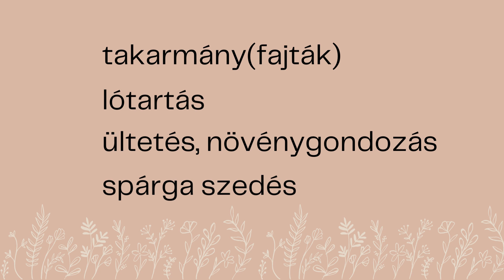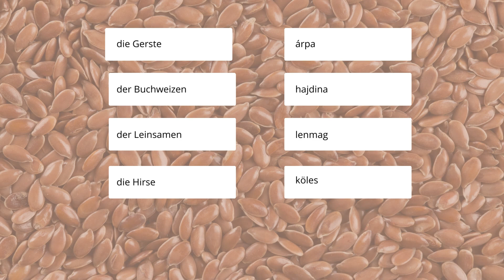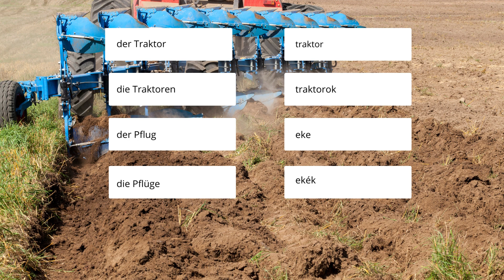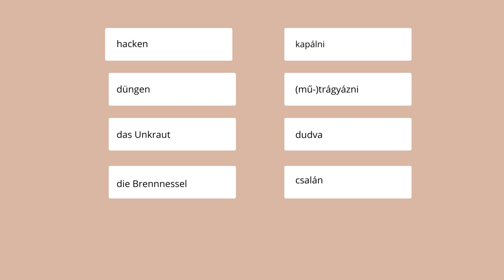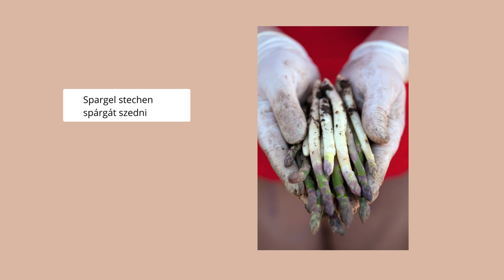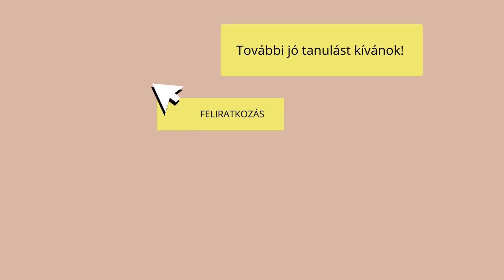Mezőgazdasághoz kapcsolódó német szavak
Fejezetek:

00:00 - tartalom
0:28:24 - takarmány
01:59 - lótartás
03:31 - ültetés
05:18 - spárga szedés

Tanuld velem a német nyelvet az alapoktól.
(Újra-)kezdő németesként számos nyelvlecke vár itt rád.

DER / DIE / DAS?

Sok sikert és örömteli nyelvtanulást kívánok!